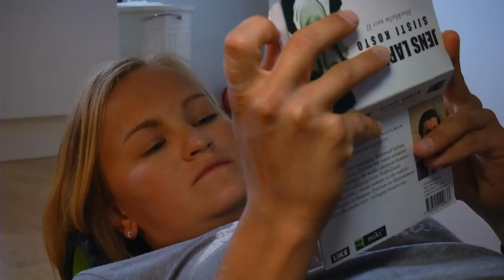Liisa Lilja A Lesson in Voima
Triathlonisti Liisa Liljan tie Rion paralympialaisiin. Videon teki Janin Paja. Lyhennetty versio Ylelle tehdystä versiosta.